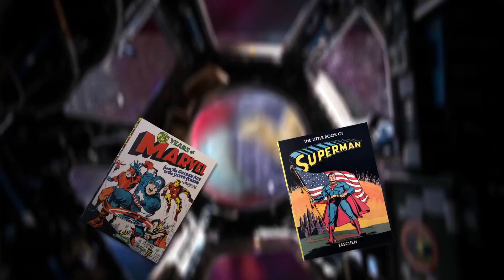שומרי הגלקסיה 3 + ביקורת למשחק 🎼 סרט המשך להארי פוטר? ⚡ ספיידרמן פוסטר 🕷 משחק הדיונון 2 | GPV #59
שלום לכם גיקים וגיקיות יקרים.
אם אהבתם את הסרטון, תנו לייק, תגובה, שיתוף ותרשמו אלינו בערוץ הזה ובראשי שלנו אם לא נרשמתם.

תודה רבה ל-Eliko Bass על השיר לפתיח. תוכלו למצוא את השיר והערוץ שלו פה:

תודה ל-Itay Dekel על עריכת הסאונד של השיר.

00:00 אינטרו
4:45 ביקורת למשחק של שומרי הגלקסיה
13:05 ביקורת למשחק inscryption
14:59 המלצה למנגה Frieren beyond journey's end
18:20 המשך אינטרו
30:15 התחילו לצלם את שומרי הגלקסיה 3 + ליהוק חדש
34:21 הפוסטר הראשון של spiderman no way home
40:08 הצילומים של הסרט black panther wakanda forever מתעכבים בגלל פציעה
41:45 אישרו עונה 2 למשחק הדיונון
47:00 הבמאי של הארי פוטר רוצה לעשות סרט על harry potter and the curse child
51:55 כמה אטרנלס הרוויח + דיסני סירבו לצנזר את הסרט + מה למדנו מהסצינה לאחר הקרדיטים
1:01:53 הסרט star wars: rogue squadrons נדחה
1:04:14 דווין "דה רוק" ג'ונסון נגד וין דיזל
1:08:13 הצילומים של החלק השני של חולית יתחיל בשנה הבאה
1:15:00 הבעיית צרכים של האסטרונאוטים של SpaceX
1:18:42 הסדרת אנימציה Arcane מהיוצרים של League of Legends
1:25:48 יצא טריילר חדש לדברים מוזרים עונה 4
1:27:33 נטפליקס עובדים על סדרת לייב אקשן יו יו האקושו
1:31:22 הטרגדיה בהופעה של טראוויס סקוט
1:37:24 שאלות ותשובות: סרט אחרון שבכיתם בו | סרט/סדרה/אנימה וכו' שצריך להכניס למערכת הלימודים